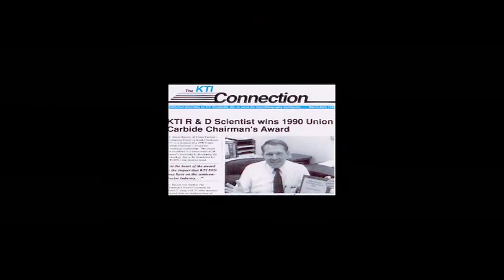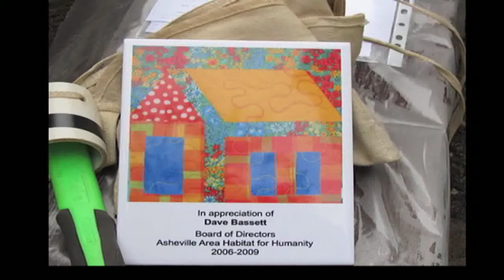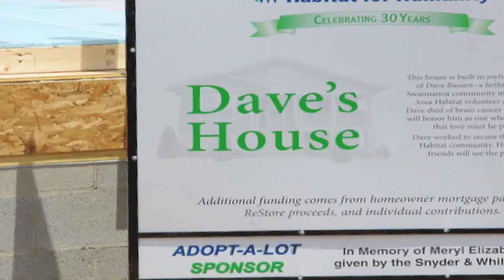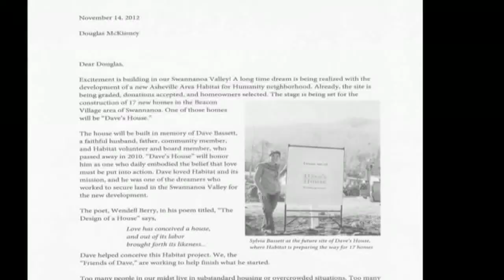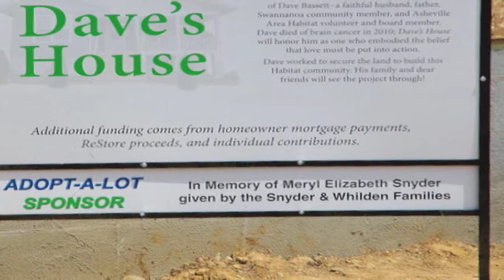Dave's House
Syvia Bassett, with family and friends, raised enough money to sponsor a Habitat For Humanity home to be built in honor of her late husband, Dave.